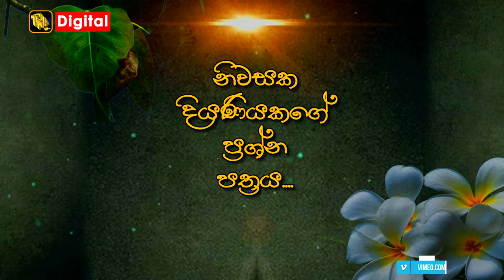TNL Tv Nana Pahana Official Trailer 2020|09|04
දුවේ. ඔබ වෙනුවෙන්මයි මෙවර නැණපහන.

පූජ්‍යපාද හෙණ්ඩුවාවේ දම්මදීප  ස්වාමීන්වහන්සේගේ වැඩමවීමෙන් සහ

ප්‍රවීණ දේශක ලාල් ෆොන්සේකා මහතාගේ සහභාගිත්වයෙන්

"නිවසක දියණියකගේ ප්‍රශ්න පත්‍රය. "

04 සිකුරාදා රාත්‍රී 9.30ට